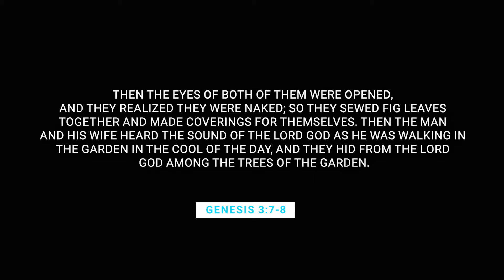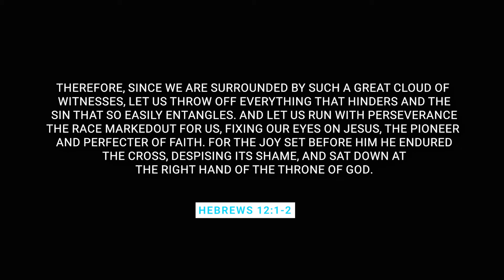HOW TO GET FREEDOM FROM SHAME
Shame is how we see ourselves and how we feel about ourselves because of the things we have done or because of things that have happened to us. Shame takes one moment, one mistake, one decision, one failure and uses it to define who you are. But God never intended for us to live with shame. God’s original design was for us to live unashamed. In this video, I share practical ways to find true freedom from shame.

CHAPTERS
0:25 Guilt + Shame
1:13 Beginning of Shame
3:08 Performance
3:44 Perfection
4:02 Projection
4:35 Pretend
5:55 Freedom From Shame